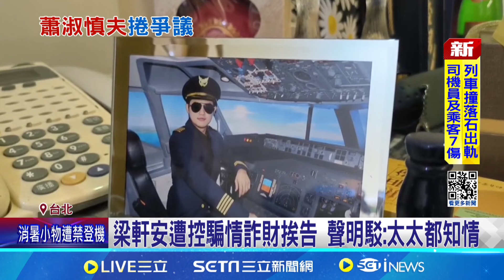梁軒安拓展事業版圖 節目曾爆"身邊異性多"｜三立新聞網 SETN.com